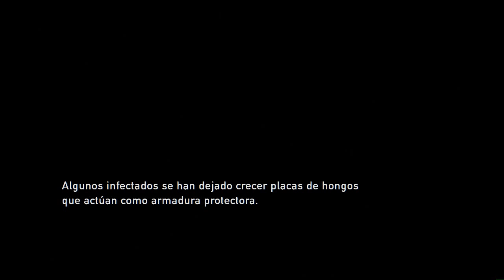The last of us (Ps3) Modo campaña en dificil | Capitulo 28 - Subterraneos